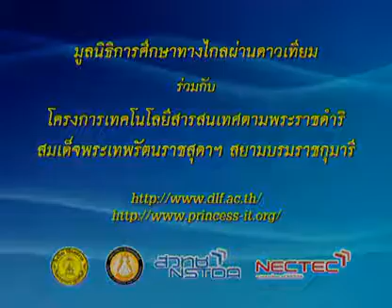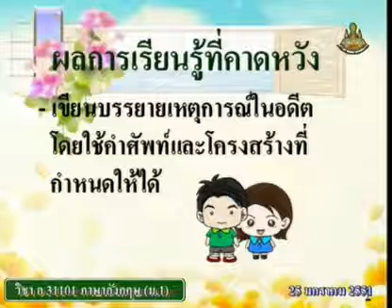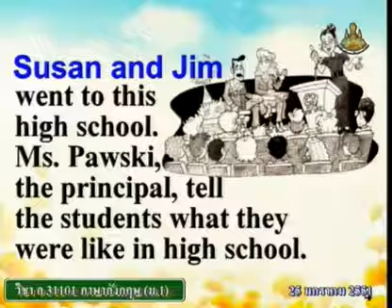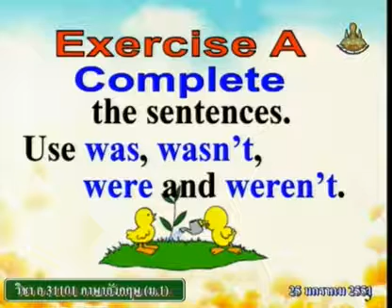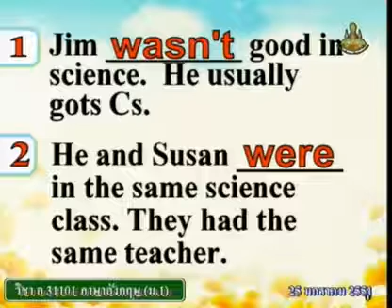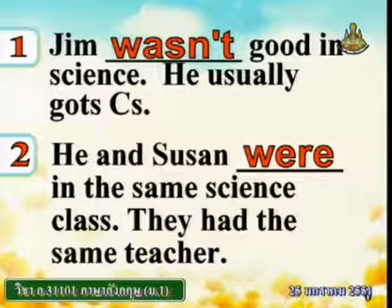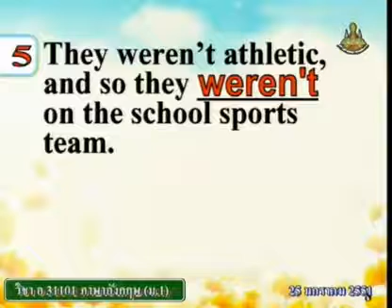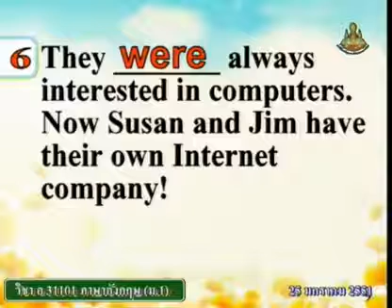310 50enM1 090Ah englishm1 ภาษาอังกฤษม 1